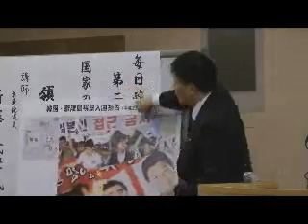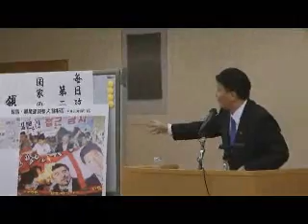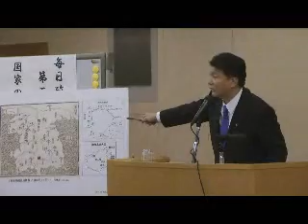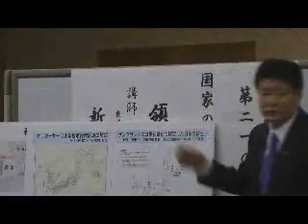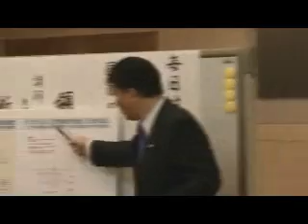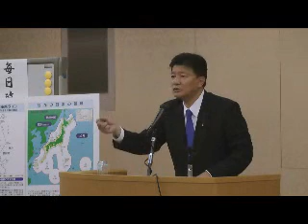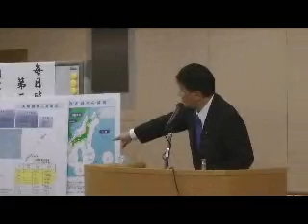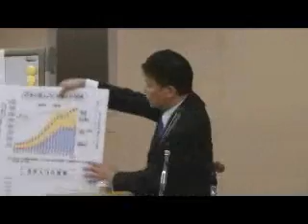新藤義孝講演「国家の覚悟が問われる領土問題」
平成23年10月28日、私（新藤義孝）がさいたま市で行った、講演「国家の覚悟が問われる領土問題」の模様をお届けします。